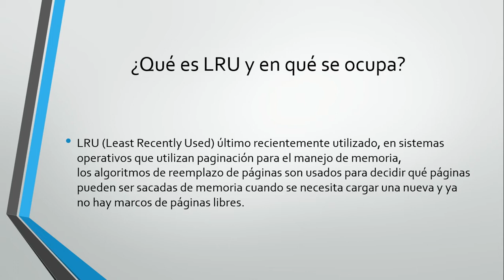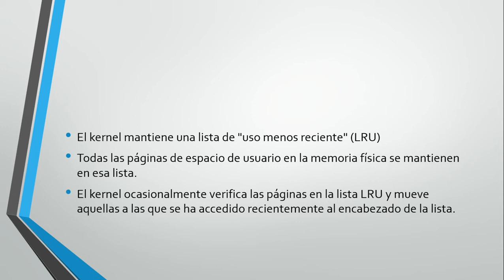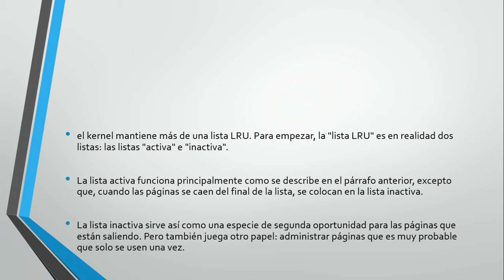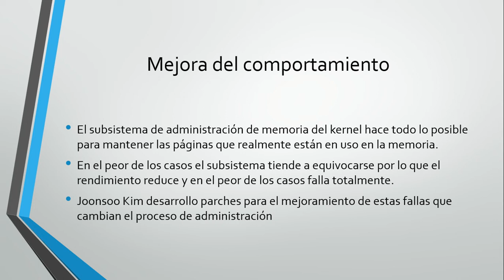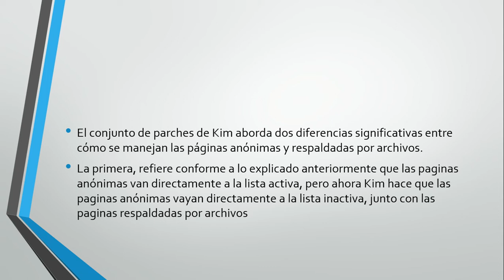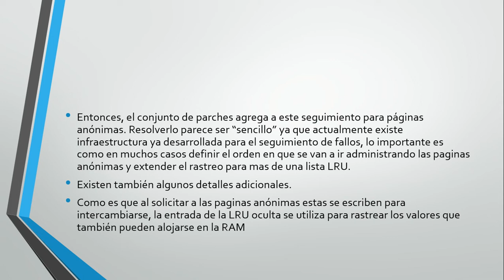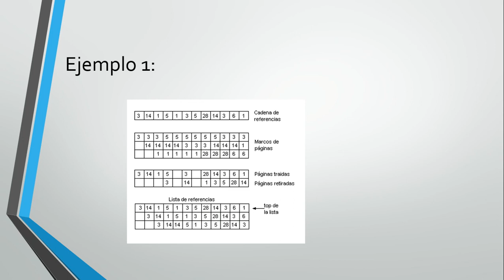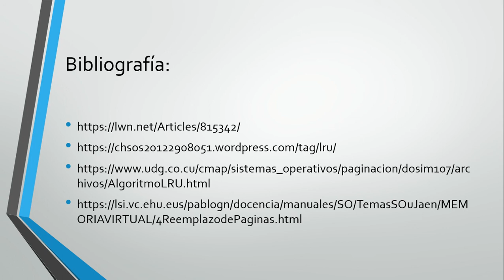Exposición de René Vázquez: Listas LRU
Video preparado como exposición por René Vázquez para la clase de Sistemas Operativos, Facultad de Ingeniería, UNAM. 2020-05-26.